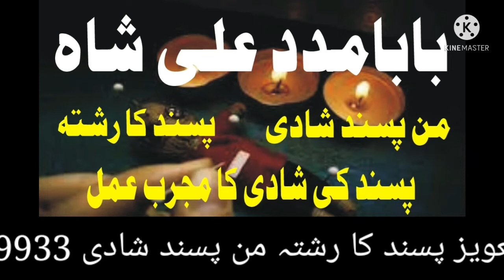kala jadu se talaq in Peshawar Norway France kala ilm se shadi ki bandish online Usa Uk Uae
online kala ilm manpasand shadi talaq ka masla istikhara free aamil baba